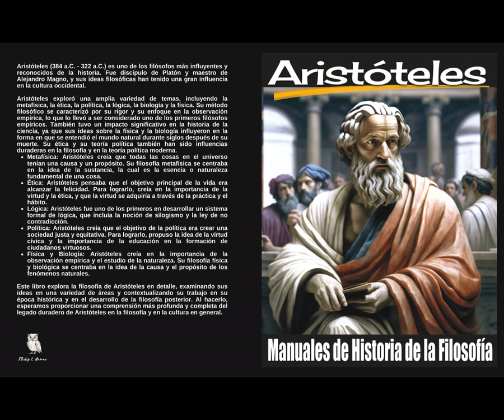Aristóteles. Filosofía Griega.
Aristóteles, filósofo y naturalista griego, nació en el año 384 a.C. en Estagira y falleció en el 322 a.C. en Eubea. Fue discípulo crítico de Platón y fundó el Liceo, donde también fue preceptor de Alejandro Magno. Su legado es considerado la primera gran sistemática del saber filosófico, abordando diversas áreas como ética, lógica, política, psicología, física y metafísica.

La obra de Aristóteles tuvo un impacto significativo en la filosofía occidental, judía y árabe de la primera Edad Media, especialmente en las áreas de ética y metafísica. Incluso en la actualidad, su teoría de las virtudes sigue siendo adoptada por muchos filósofos.

Haz clic en el video, suscríbete a nuestro canal para más contenido histórico y no olvides darle a 'Me gusta' si disfrutas de nuestra labor de traerte la historia a la vida.

Libros:

Amazon es:

Amazon com:

Visita la página de autor en Amazon España:

Visita la página de autor en Amazon de E.E.U.U.: